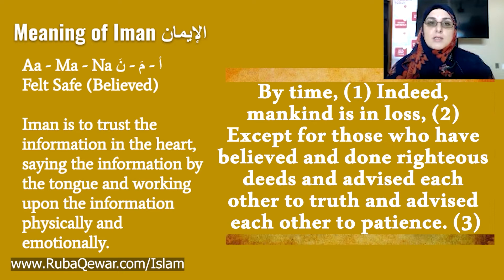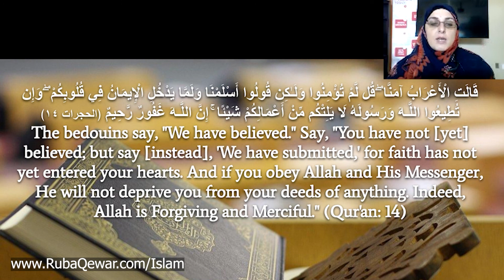The definition of Iman Faith in islam معنى الإيمان في الإسلام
1- Contributing 💧 monthly in order for us to be able to run our projects for the unfortunate 🍱
2- Be a friend 😊 by following our latest activities on facebook page 🤔 or/and Whats app group (for friends only) 🤠
3- If you are 👐🏽In-Kind donor and would like to see the needs that we have then you may join our whats app group (for donors only) 👏🏽
4- If you would like to volunteer in our projects, then please fill out this form ✍🏽 and join our whats app group (for volunteers only) 😼

2 – أن تكون صديقنا 😊 وتتابع نشاطاتنا على صفحة الفيسبوك 🤔 ومجموعة الواتس آب (للأصدقاء فقط)
3 – إذا كنت معطياً للتبرعات العينية 👐🏽 وتود أن ترى احتياجاتنا فيمكنك الإشتراك بمجموعة الواتساب (للمتبرعين فقط) 👏🏽
4 – إذا أردت التطوع في مشاريعنا فأرجو تعبئة الطلب التالي ✍🏽 والإشتراك في مجموعة الواتساب (للمتطوعين فقط) 😼